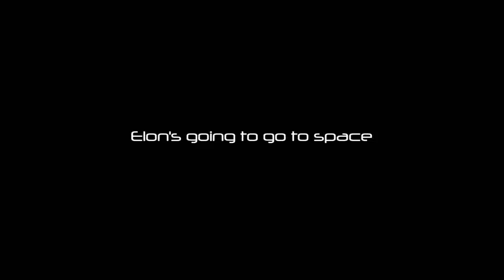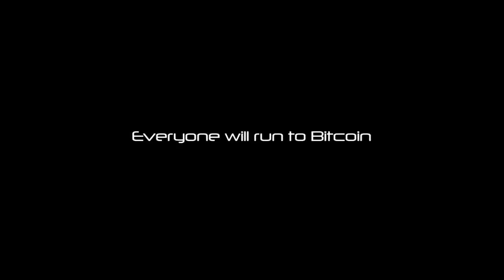SHI256 #1 - Samourai, Wasabi, And Mixing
Welcome to episode #1 of SHI256! (Wednesday, July 24th 2019)